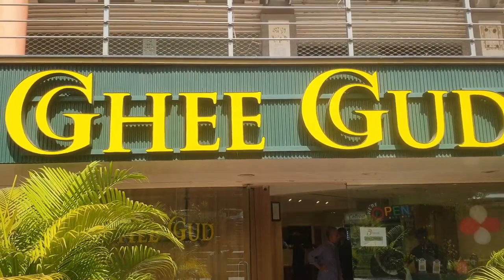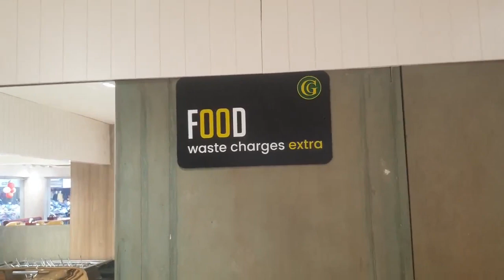गुर्जरराज्यस्य वडोदरायां स्थितः एका विशेषभोजनशाला l Special Eatery in Vadodara,Gujarat l 16 Feb 2023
गुर्जरराज्यस्य वडोदरायां स्थितः एका विशेषभोजनशाला l A Special Restaurant in Vadodara,Gujarat l 16 Feb 2023